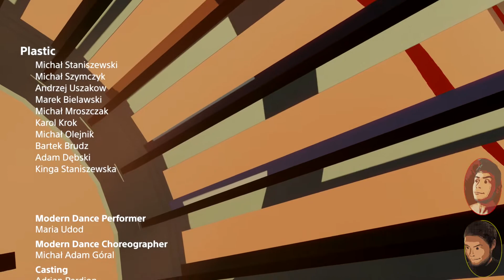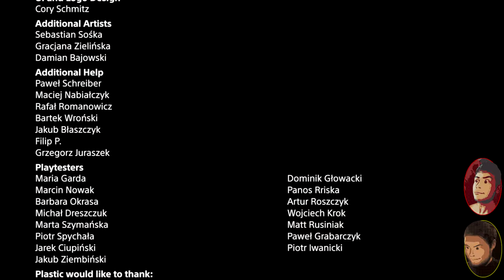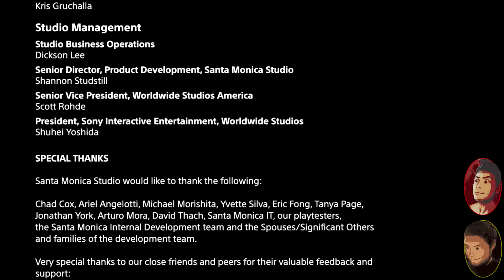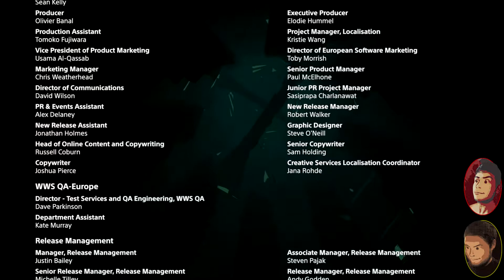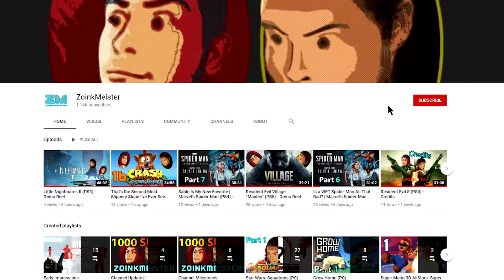The Final Waltz + Unofficial Review and Thoughts - Bound (PS4) - Part 5 FINALE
Your Meisters today are Patrick in the pilot seat and Adam in the navigator seat.

Welcome back to the artistic adventure that is Bound for the PS4. This time the Zoink Cops head into full on detective mode and figure out the hidden truth of the Bound franchise. This is the final episode of the playthrough; HOWEVER, another bonus episode of the alternate ending will be posted at a later time. Adam will go back and play through the game an additional time to show off some of the collectibles that weren't found in this playthrough.

ZoinkMeister Final Score for _Bound_ "Main Story" Single Playthrough: B